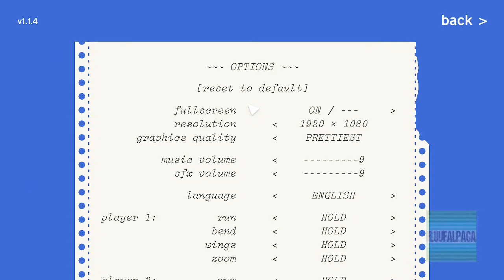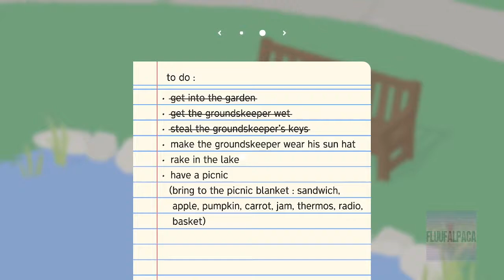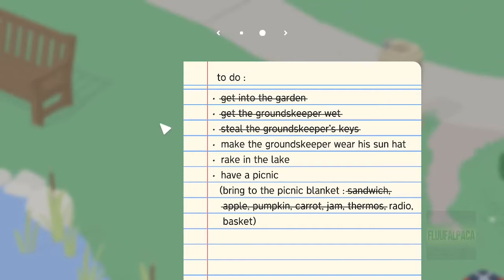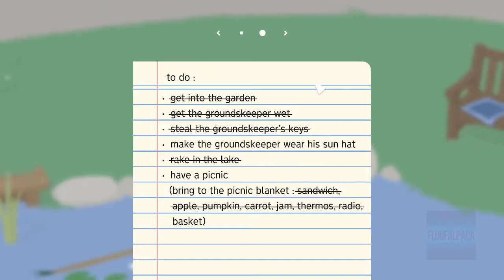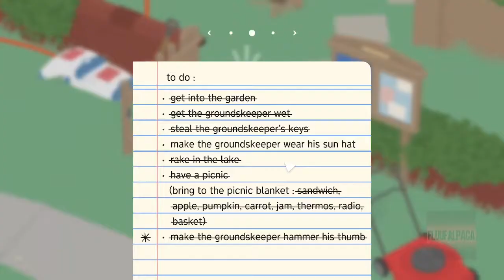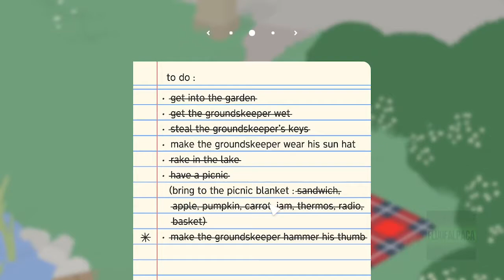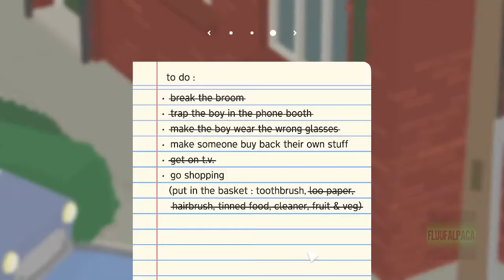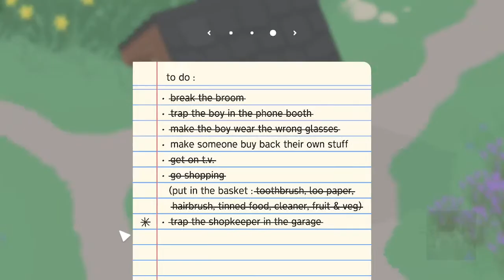Untitled Goose Game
QUONK

I am honored to have your subscription and like as well as any feedback if possible!

I will be making a point in returning to YouTube.